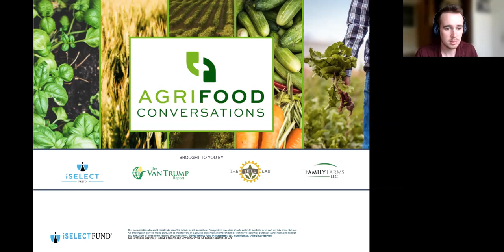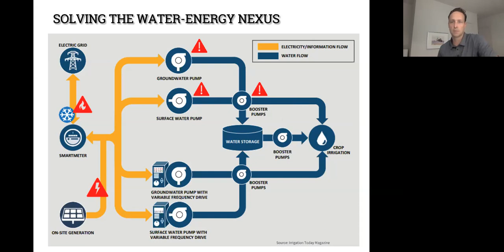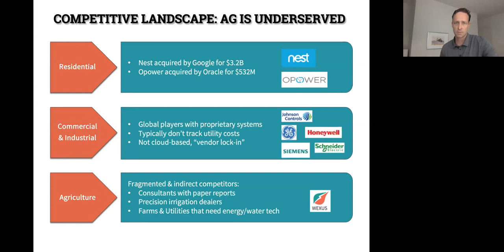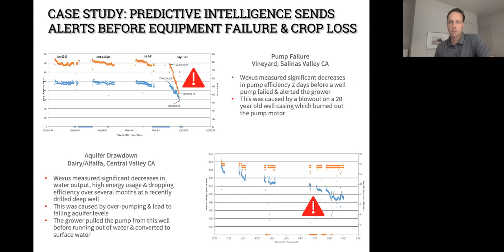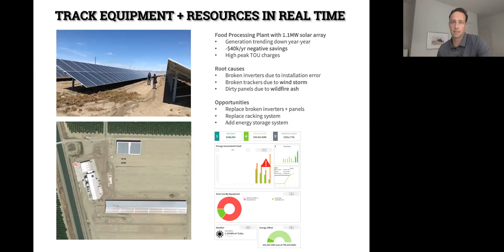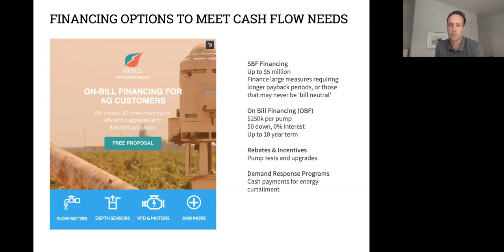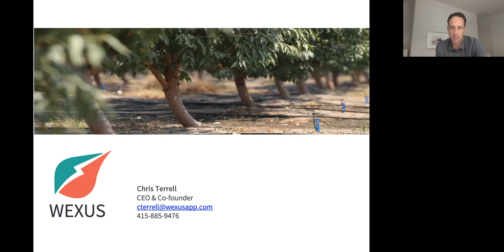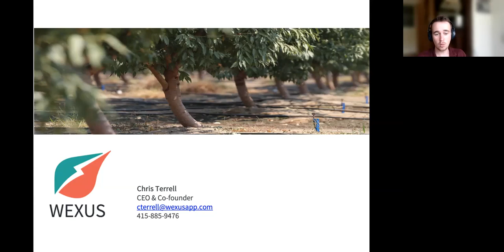Wexus Technologies: Tapping the Internet of Things to Make Farms More Efficient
The average farm profit margin in the U.S. today is just over 11%, a figure that has been largely unchanged for decades. That’s why, in agriculture, every little thing that farmers can do to improve their margins makes a difference.

Wexus remotely connects with the farmer’s utility data to track irrigation pumps, buildings, processing equipment, solar arrays and more via IoT cloud technology. The company’s platform empowers indoor and outdoor growers, food processors and irrigation districts to be more competitive, profitable, and valuable by integrating with their existing systems.